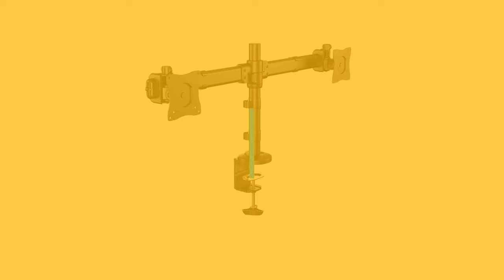Desk-mount Dual-Monitor Arm - Cross Bar - Grommet/Desk Clamp Mount - ARMBARDUOG | StarTech.com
This deskmount dual-monitor arm lets you mount two 13” to 27” VESA mount monitors, each weighing up to 17.6 lb. (8 kg), onto a single low-profile base. It gives you flexible desk-clamp or grommet-hole mounting, letting you save space while creating an ergonomic workspace in any office environment.